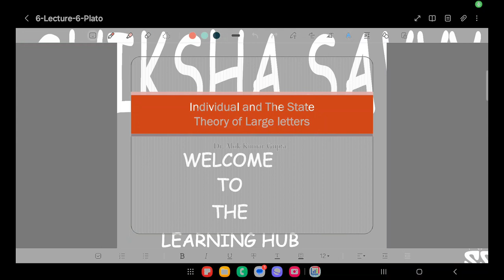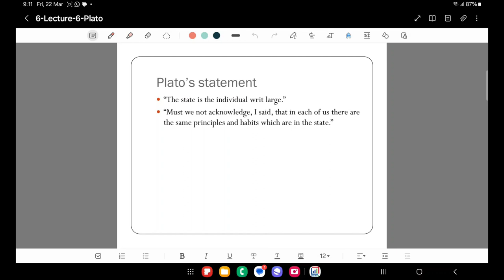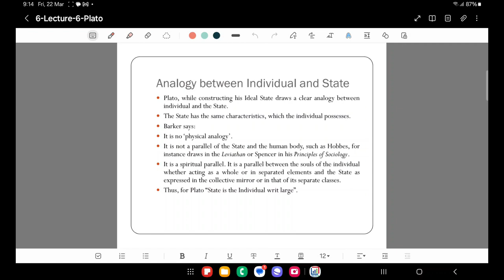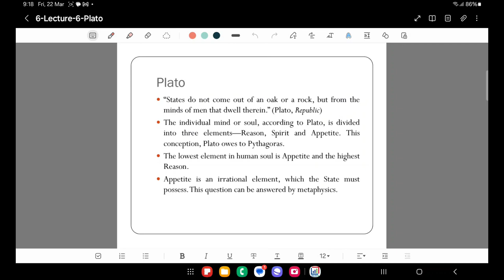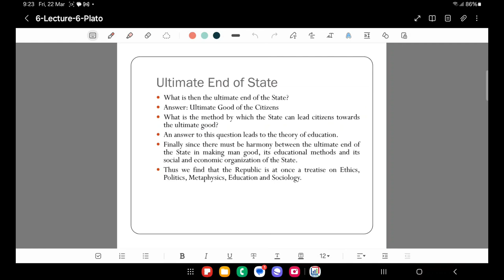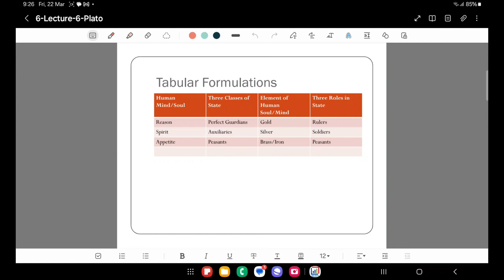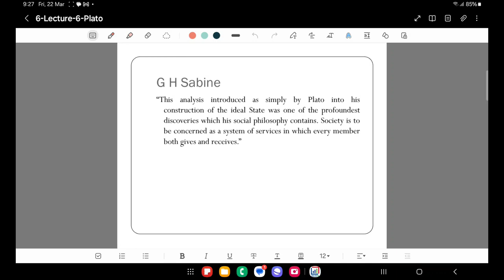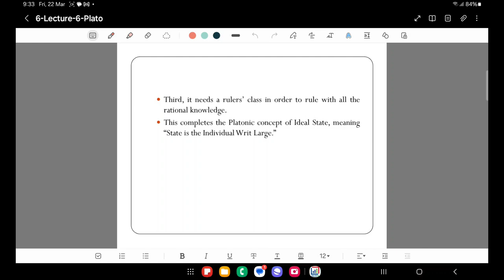Plato's Comparison between Individual and State | Lecture - 06 | Political Science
This lecture is about Plato's "Individual vs. State"